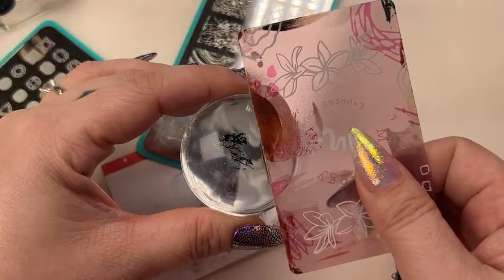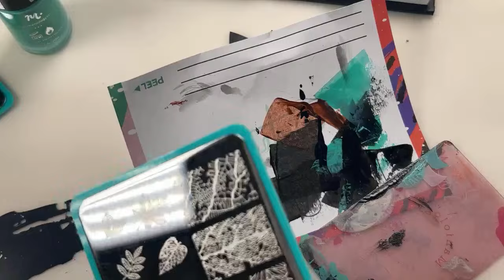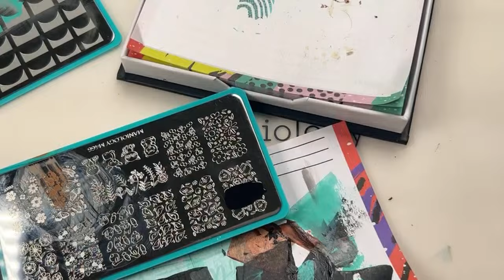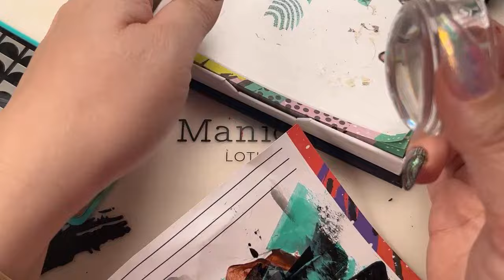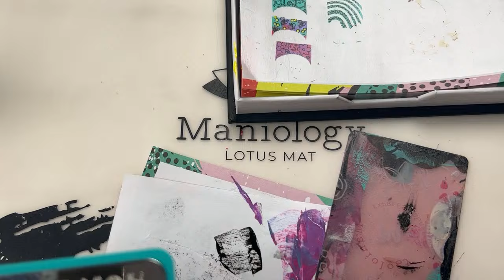😲 DOUBLE STAMPING - DIY Nail Stamping Game Changer! 😍 | Maniology LIVE!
TIMESTAMPS:
- Watch Devon make NAIL STAMPING history with Reverse Double Stamping: 48:00

Stay inspired with Nail Stamping and blow your mind away with DOUBLE PROCESS STAMPING! This DIY nail hack repurposes select nail stamping designs and reimagines them into new art concepts. It's genius!

Discover endless possibilities to elevate your nail game and express your unique style like never before. Join us on a journey where creativity knows no bounds. Whether you're a seasoned nail artist or just starting your nail art adventure, double-process stamping opens doors to new dimensions of design and self-expression.
In our exclusive live session, we'll walk you through an updated 2024 - step-by-step process of mastering double-process stamping. From selecting the perfect stamping designs to seamlessly blending them into cohesive masterpieces, we'll unveil the secrets behind this transformative technique.

Your Nails Are YOUR Canvas - Dare to Be Creative!